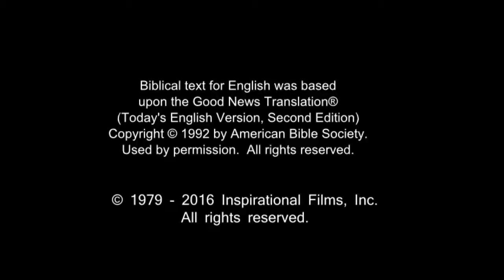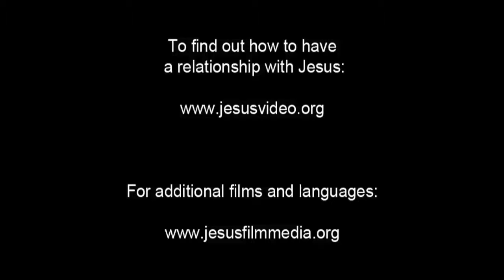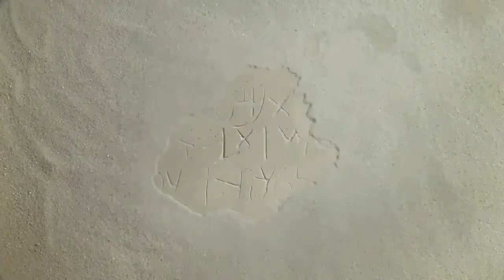French Life Saving! Jesus! Jesus! Jesus Save me Forever!!! Risen Jesus Saves!!!(83)